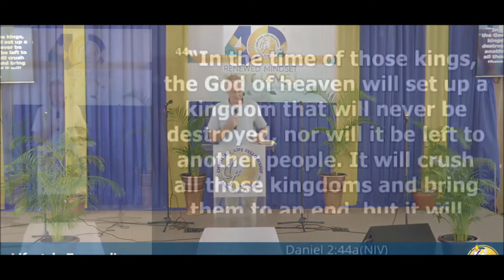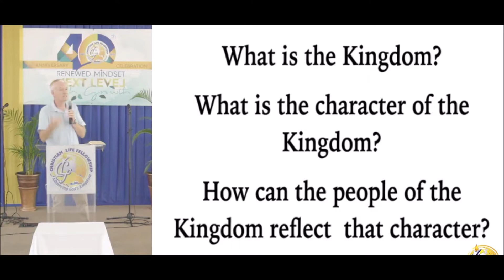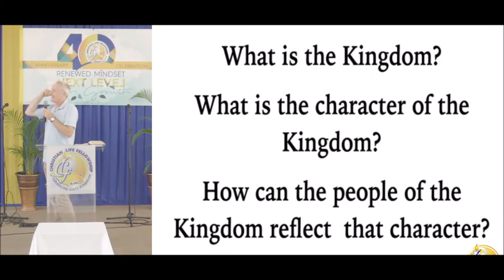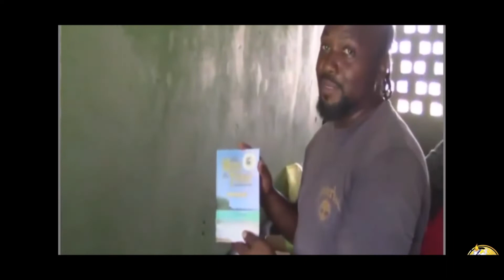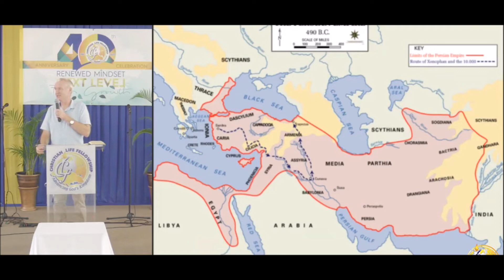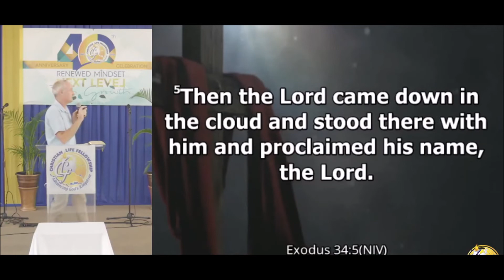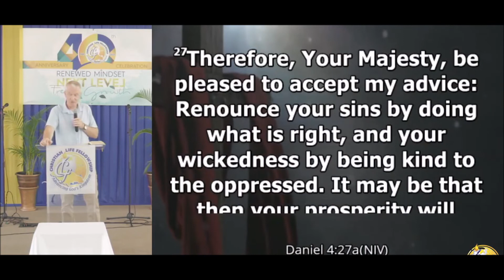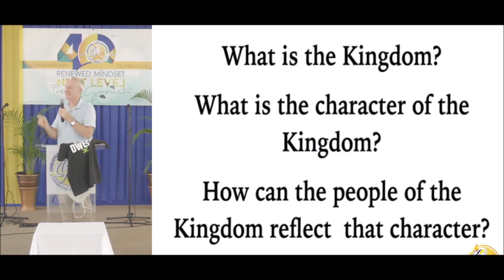David Campbell November 21, 2021